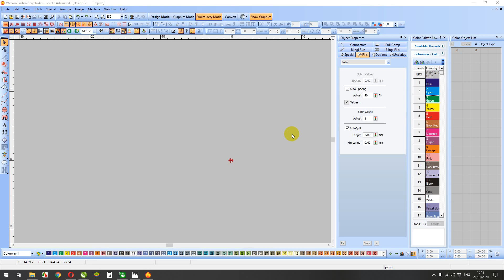cara desain wilcom membagi potong gambar bordir komputer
PENTING. Mohon di Baca Deskripsi Produk terlebih dahulu ya guys :)

KhairaLindo Bordir Garut
Badge patch emblem Embrodery / bordir Sangat cocok utk di pasang di jaket , kaos , kemeja , tas , topi dan yang lainnya atau bisa langsung di bordir tanam langsung di bahan

CARA ORDER :
 chat dahulu sebelum memesan yaa supaya gak terjadi kesalahan pengiriman bordir
 tulis produk pesanan / nama , jumlah pcs , dan warna benang dan ket tambahan
 cek kinerja kami untuk memastikan produk agan
 finish , happy shoping

Alasan kenapa memilih belanja di toko kami :
 BISA CUSTOM LOGO / GAMBAR / Tulisan , dll bordir sesuai pesanan AGAN dengan desain terbaik
 Dapatkan DISCOUNT dan BONUS pembelian partai besar MANTAP
 OPEN RESELLER / dropshiper / grup wa OK
 SEDIA ATRIBUT SEKOLAH LENGKAP dan yang lainnya JEMPOL
 Kami Grosir , Badge , Emblem , patch / TANGAN PERTAMA SHIP
 TOKO bordir kami buka dari th 2008 dan berpengalaman IYA...
 langsung Produksi Sendiri, GARANSI HARGA TERMURAH !!! YEEE
 Jahitan bordir High Quality and Premium Patch HOREE
 Pengiriman Ke seluruh INDONESIA WOoW
 PESAN KEMEJA komunitas , kantor , seragam sekolah dll SIAP
 Terlengkap hanya disini Guys!!! GOOD JOB
gak perlu mutar-mutar lagi ya guys, disini seller Bordir terpercaya :D

Untuk cek katalog and testimoni lengkap nya bisa liat di profil IG/FB kami

Silahkan klik profil and follow TOKO kami supaya tau update terbaru produk kami ya guys 
Terimakasih dan salam sukses